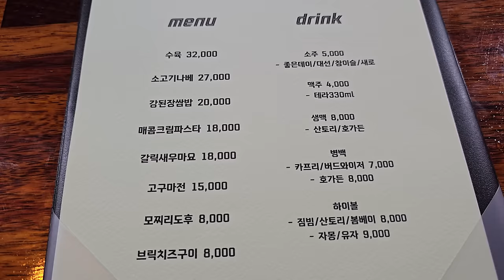부산 영도 잡솨의 10년 열혈팬이 오픈한 술집 전국구!!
잡솨의 10년 열혈팬이 오픈한 술집 전국구에 다녀왔습니다
손님들의 의견에 귀기울이고 노력해서 만족도 높은 술집을
만들고 싶다고 합니다!!
음식에 진심이고 메뉴의 다양성도 더욱 늘려갈 예정이라고 하니

본 영상은 부산 영도 전국구의 제작 지원을 받아서 촬영한

이메일
인스타
jobswa